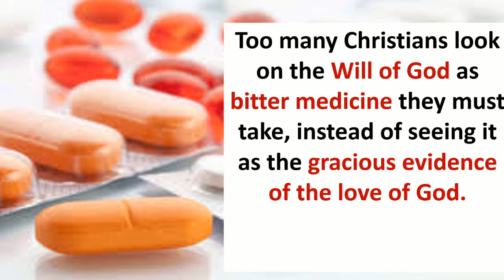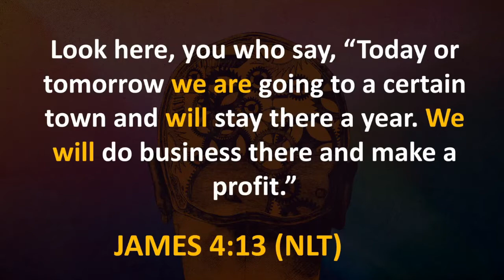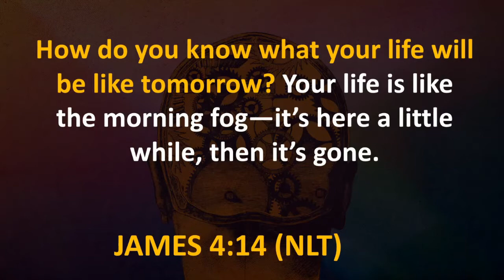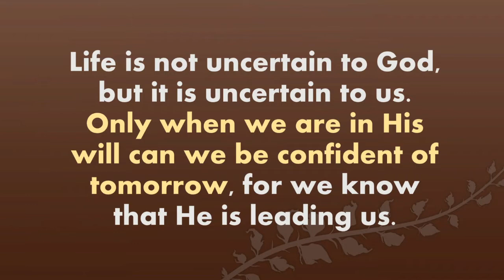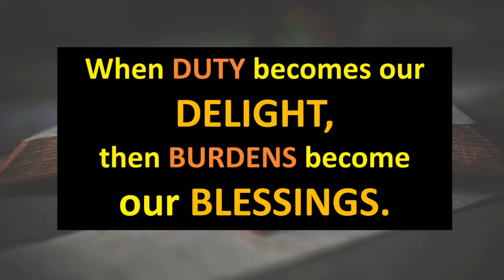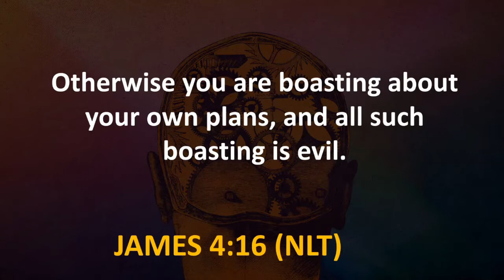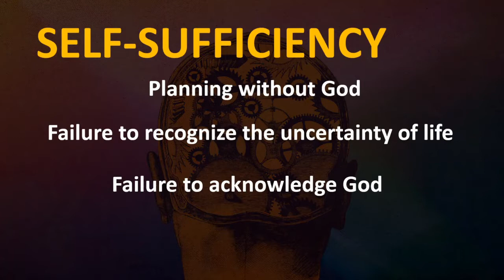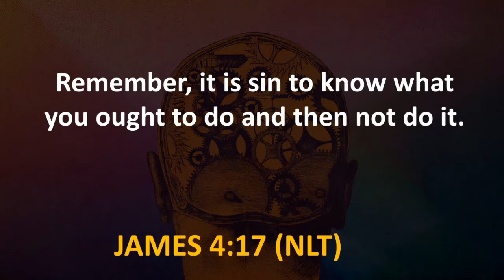Spiritual Maturity - The Will of God- Pastor Bong Lalicon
Discovering and Embracing Spiritual Maturity
The Will of God

Let's discover and walk in spiritual maturity. A mature believer will always seek, find, and obey the will of God.